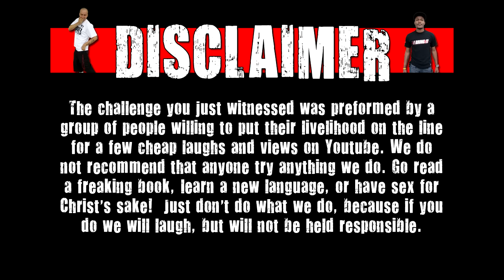Wingstop Atomic Wings Challenge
Another challenge is here! This time A3K will attempt the wingstop atomic wings challenge. For this challenge A3K must finish 10 atomic wings in 5 minutes. No milk to help the heat or throwing up within those 5 minutes.

Win/Loss Record stands as...
A3K - 3 wins & 5 losses